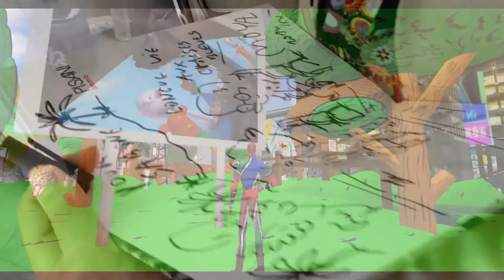Patrick Moya à la soirée Pisani à Beaulieu en réel et en virtuel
quelques images réel de la soirée Pisani à Beaulieu mélangées avec les images du film réalisé dans l'univers virtuel du Moya land sur second Life.